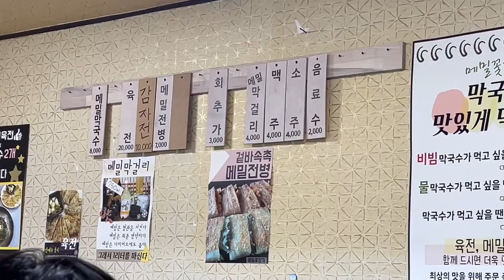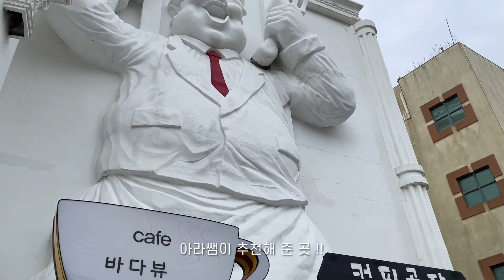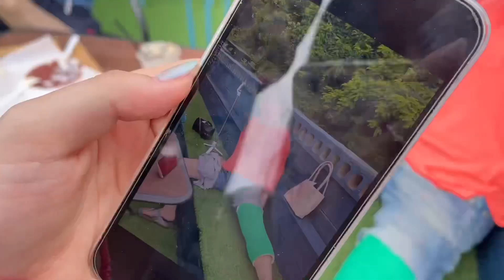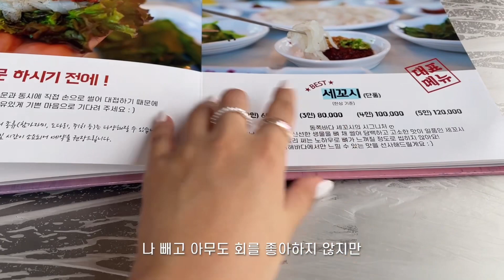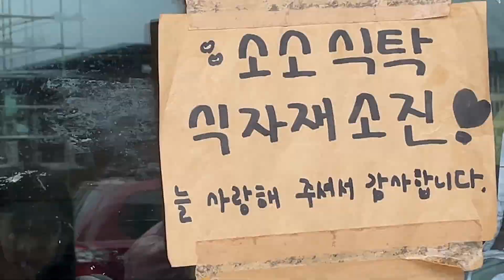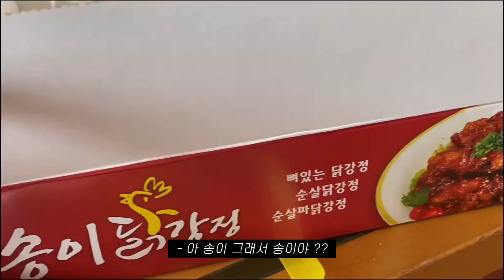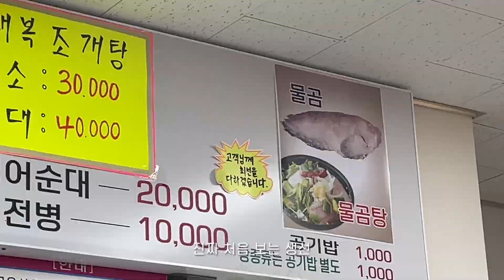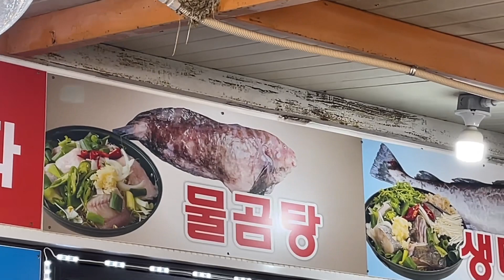vlog. 먹기 아님 바다 보기: 3년만에 가족여행 😆ㅣ강원도 쏠비치 양양/ 프라이빗 비치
안녕하세요! 양양 여행 브이로그 입니다:)
숙소는 쏠비치 양양 이용했습니다 !
0:00 intro
0:23 메밀꽃향기
1:28 바다뷰제빵소
3:17 쏠비치 양양
5:04 동쪽바다세꼬시
7:05 송이 닭강정
8:06 소소식탁
9:08 페이보릿
10:28 송이 닭강정
10:52 낙산 물곰탕
13:36 설빙